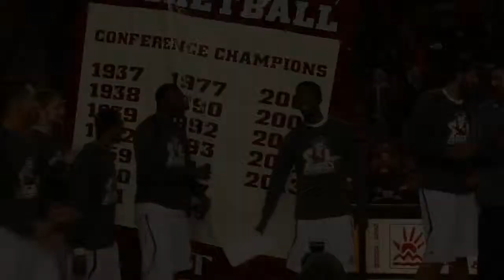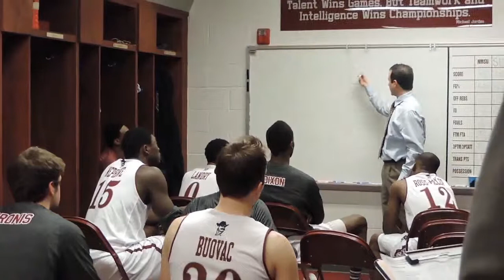NMSU BASKETBALL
A Glimpse Of the NMSU Basketball 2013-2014 season. Collaboration with the NMSU basketball program.